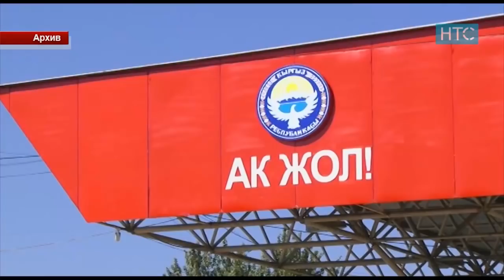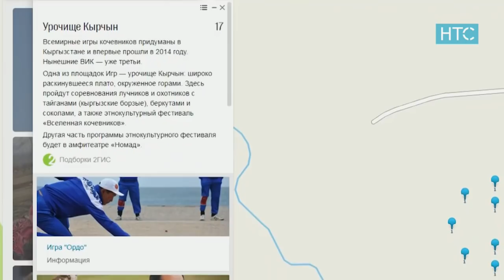Новости / 08.08.18 / НТС / Вечерний выпуск - 20.30 /